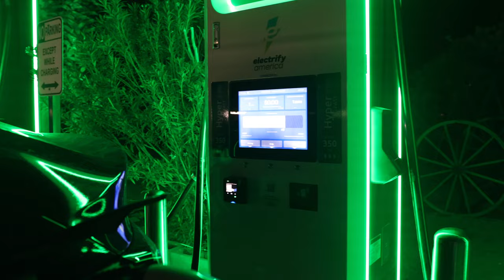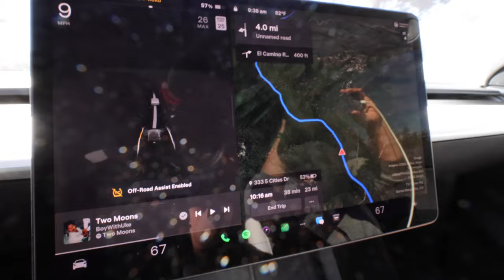Tesla Overlanding: EP 4 San Luis Obispo, CA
In this episode, we take a quick view at the second day of the Tesla Takeover and visit our first wild camping location in California. The views and the time we spent were truly magical.

Sandro's YouTube channel @EverydaySandro
Jimmy's YouTube channel: @LivinginTesla

Thank you, Jimmy for sharing some of your awesome footage with me from this epic travel!

Vicseed:
Tesla Phone Mount
Tesla Center Console Organizer

If you need Tesla Bros products, you can get great deals and use my coupon TESLATINO at checkout for a discount.

If you'd like use the same sunshades I have for privacy, feel free to get them here:

If you haven't seen how I sprayed my previous Model 3, with color shifting pearls, check it out

Here's a walkthrough on how to harness the 12v adapter to power your phone with fast charging current on your Model 3 (with the original console 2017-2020), check out this video:

If you would like to get great deals on Tesla Bros merchandise, and don't forget to use my coupon code "Teslatino15" upon checkout, for an additional discount on your TesBros shopping cart total.